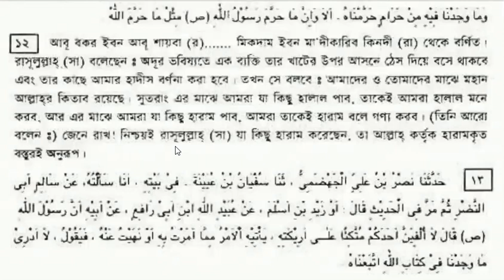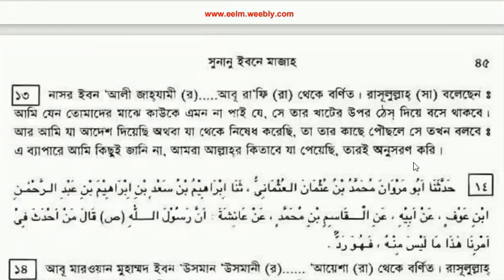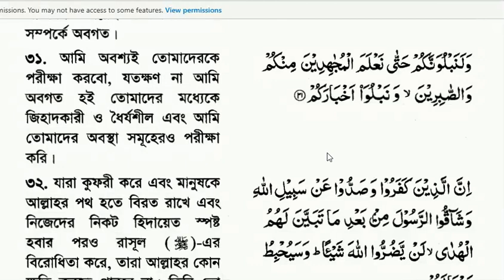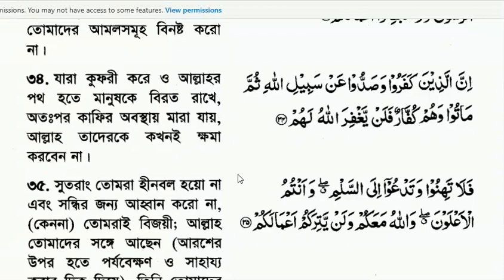আল্লাহর রাসূলের সঃ আনুগত্য না করলে এবং তাঁর হাদীস না মানলে নেক আমলের ফল কেমন হবে?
@Affable Guide
বাংলা ভিডিও। বোকারা কোরআন না বুঝেই কোরআনের সমঝদার সেজেছে এবং
আল্লাহর রাসূল সঃ এর হাদীস অস্বীকার করছে। অনেকেই তাদেরকে মহাজ্ঞানী বলে ঠাওরায়। কিন্তু তাদের আমল বাতিল হয়ে যাবে এবং ওই অবস্থায় মারা গেলে আল্লাহ্ তাদের কখনও ক্ষমা করবেন না।

ভিডিওটি দেখুন আর শেয়ার করুন।